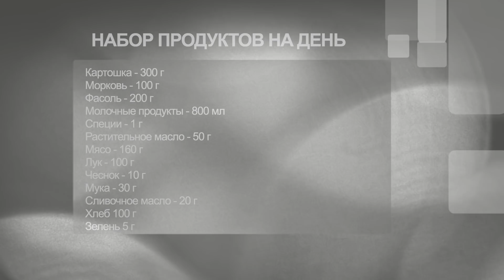Готовлю на весь день по МРОТ 2021. Как прожить на минималке. Продуктовая корзина для Москвы.